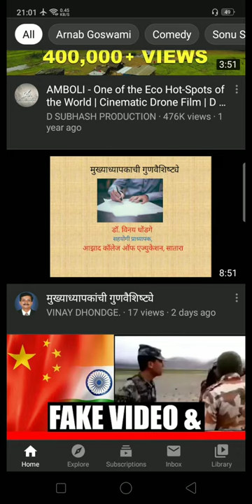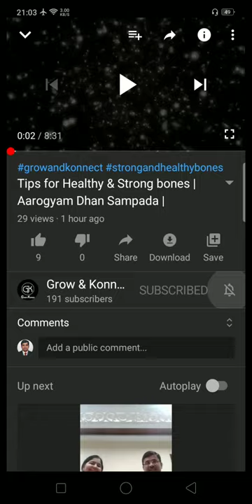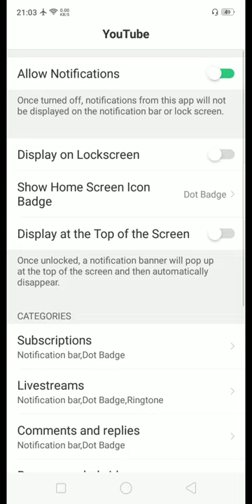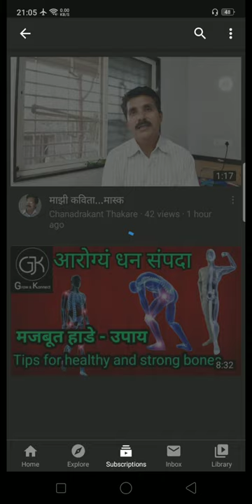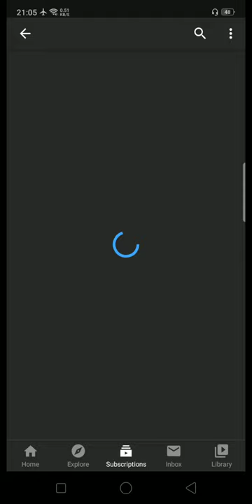YouTube Channel Subscribe करणे म्हणजे काय ?